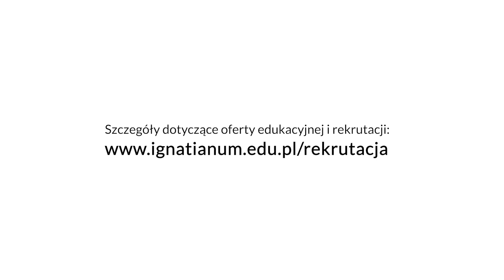Studiuj dziennikarstwo na Ignatianum!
Dziennikarstwo w Ignatianum to nie tylko teoria, ale przede wszystkim praktyka. Własne studio radiowe i telewizyjne dają naszym studentom ogromne możliwości rozwoju!